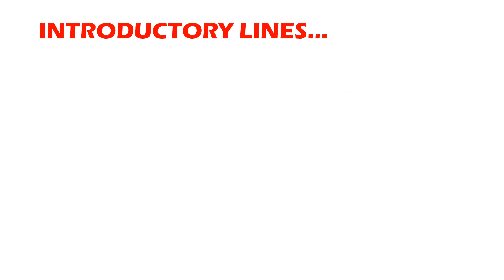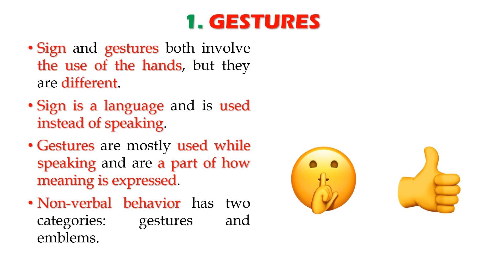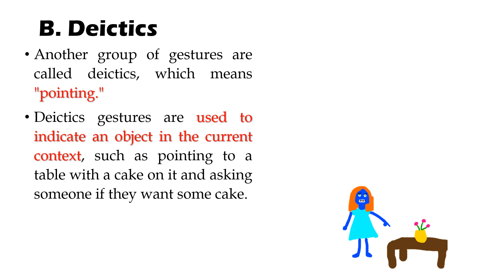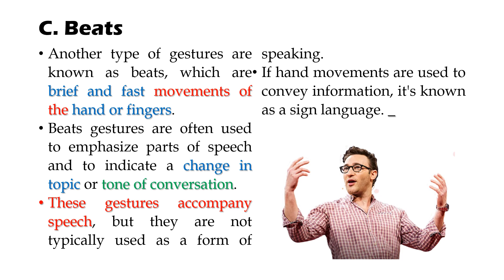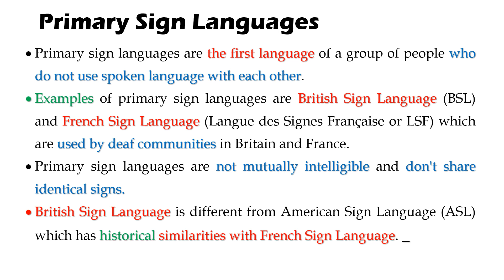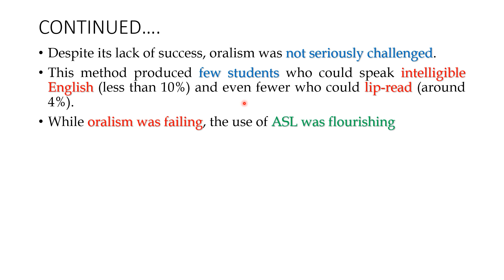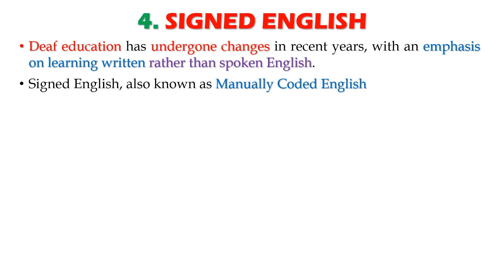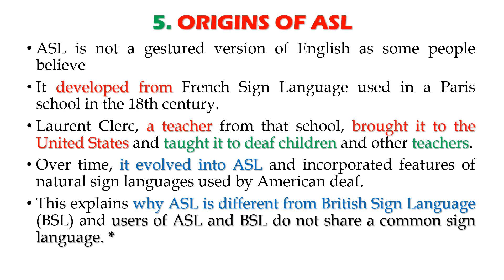Chapter 15 Part 1 Gestures and Sign Languages| G.Yule | The Study of Language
This is the first part of chapter 15 Gestures and Sign Languages by G.Yule explained in URDU/HINDI.
I am a PhD linguistics scholar who is serving as Lecturer in English. I make videos that help BS English/Mphil English. PhD English of Pakistani and Indian universities in specific and other students in general. I am also an IELTS/PTE Tutor. I teach online for the preparation of PPSC and FPSC Exam.
here is a list of some other videos that you can watch and get benefit from them.